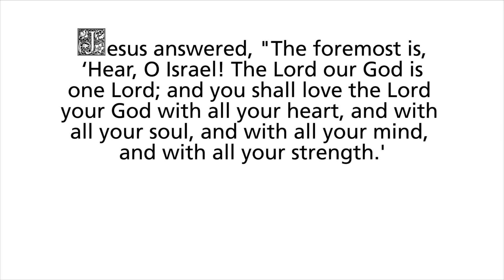"How to Love God..." (Senior Grad Video 2017)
"How to Love God..."
Senior Grad Video
Commencement 2017
Pacific Rim Christian University
5/12/2017